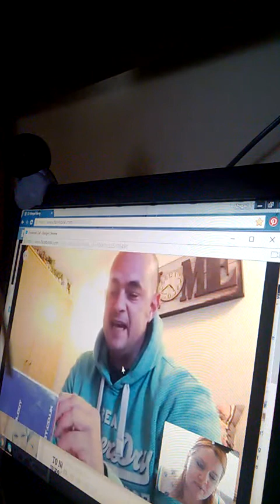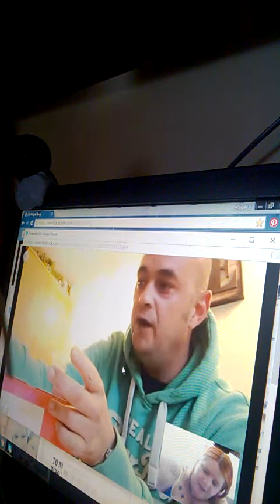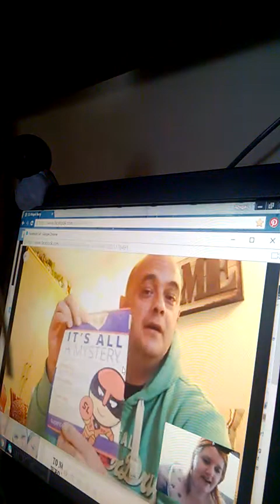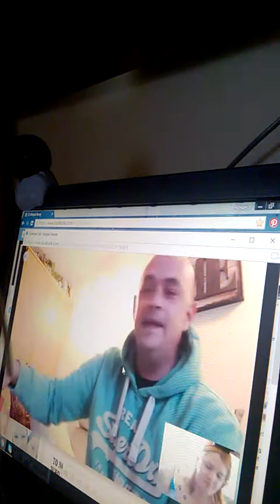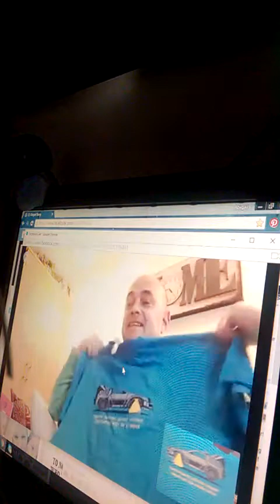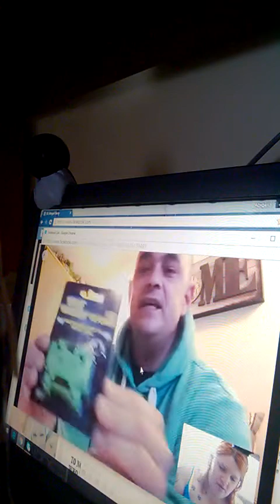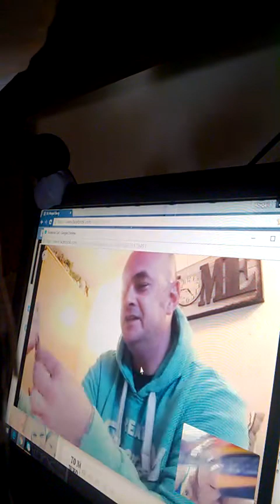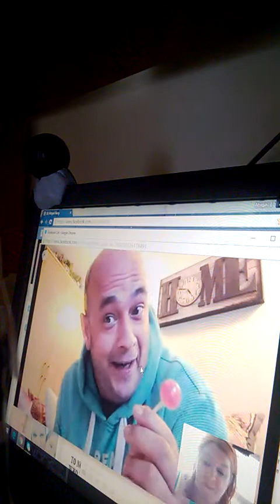FACETIME - Adam n I - OPENING JUNE SUPERLOOT BOX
This is a video where Adam and I open the SAME Superloot Box - while Facetiming !!!
Just our chatter and thoughts on the box !!